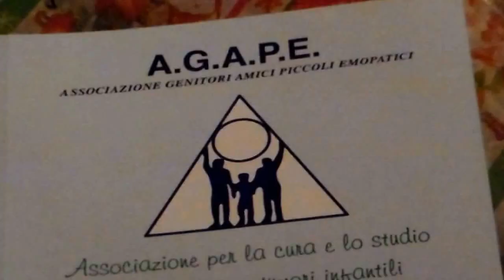Le interviste di SanGiovanniRotondoNET.it Il Presepe Vivente a Rignano Garganico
L'intervista al presidente dell'Ass. Presepe Vivente di Rignano Garganico Luciano Draisci, al Sindaco di Rignano G. Vito Di Carlo e al Sindaco di Deliceto Antonio Montanino.
Servizio a cura di Emanuele Merla e Mariavittoria Belvito